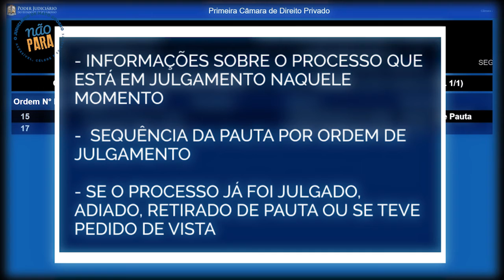Painel de julgamentos por videoconferências facilita acompanhamento de processos!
Mais uma novidade na Justiça de Mato Grosso! Com o painel de julgamentos por videoconferências, advogados e partes poderão acompanhar informações sobre o processo que está em julgamento, sequência da pauta e muito mais! Aperte o play ⏯